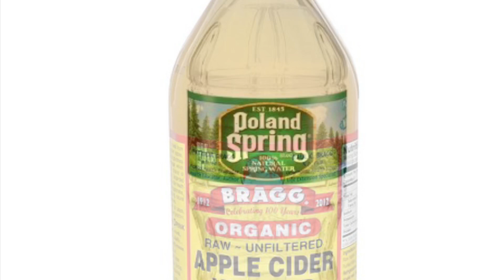How To Get Clear Glowing Skin In 7 Days: DIY ACV Facial Toner!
After centuries of being used as a home remedy for everything from digestive issues to skincare, apple cider vinegar is finally one of the hottest ingredients in health.

Apple Cider Vinegar Toner Directions: 1) Pour 1 part Organic Raw Apple Cidar Vinegar into a glass jar, bottle or container. 2) Add 2 parts distilled or filtered water. ... 4) Apply the toner to your freshly cleansed skin using a cotton ball or pad, avoiding the eye area.